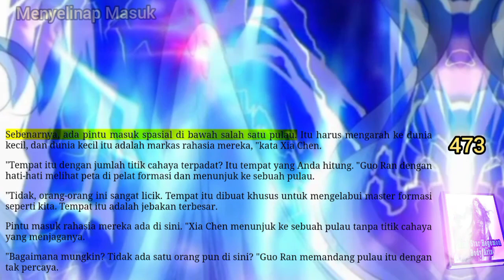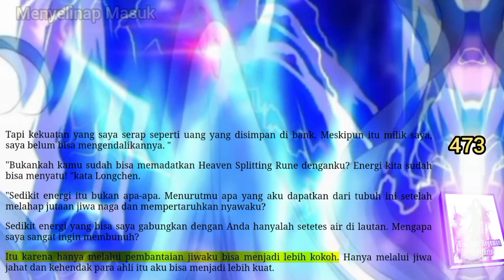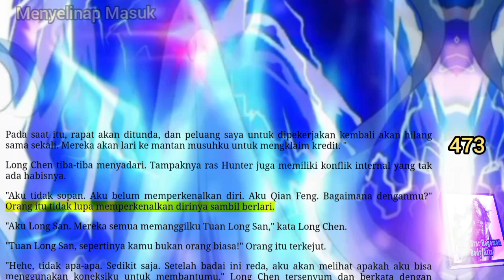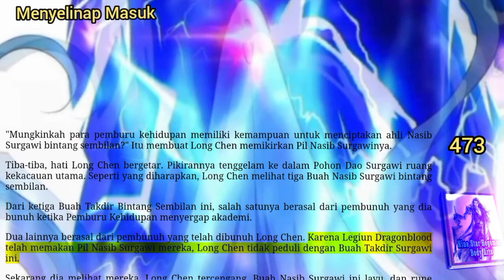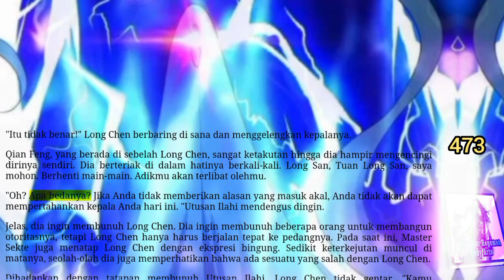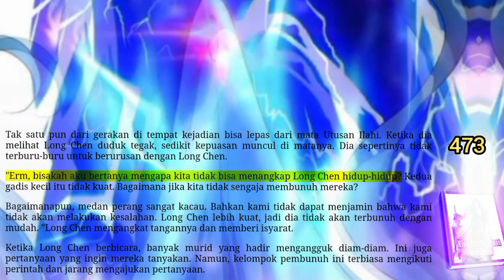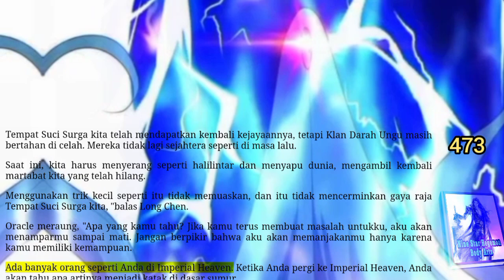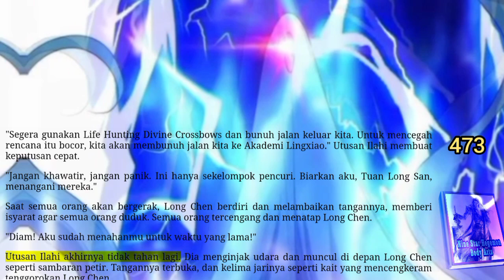Menyelinap Masuk, NSHBA 473